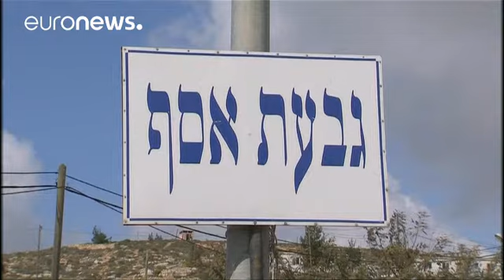پارلمان اسرائیل قانون ساخت چهارهزار خانه را در اراضی اشغالی تصویب کرد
پارلمان اسرائیل قانونی را تصویب کرده است که علاوه بر ساخت چهار هزار منزل مسکونی در اراضی اشغالی، امکان تصاحب صدها هکتار از زمین های فلسطینی ها در کرانۀ باختری را به دولت اسرائیل می دهد. دولت اسرائیل روز بیستم ژانویه نیز دستور ساخت ۶۰۰۰ خانۀ مسکونی در شرق بیت المقدس و کرانۀ باختری را صادر کرده بود.

بنیامین نتانیاهو، نخست وزیر اسرائیل می گوید پیش از تصویب این قانون در پارلمان، دونالد ترامپ، رئیس جمهوری آمریکا را در جریان این تصمیم قرار داده است.

این قانون در حالی توسط ۶۰ نماینده موافق و ۵۲ رای م…